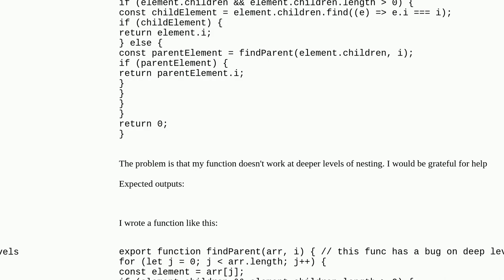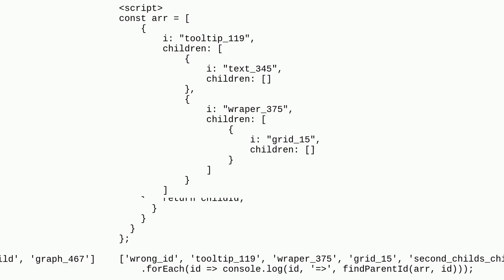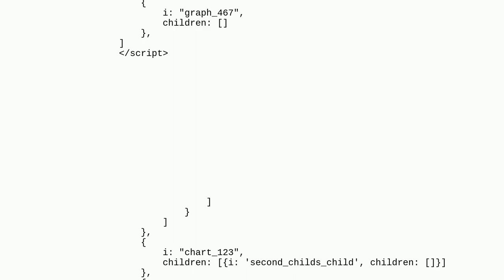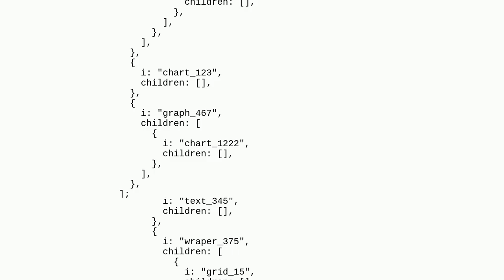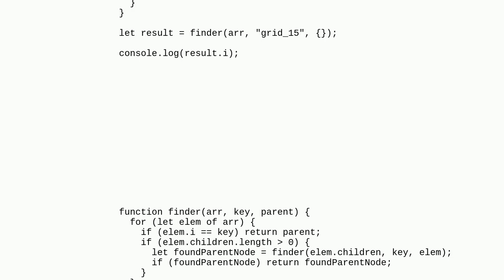Find the parent element of an array by the id of its child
A special thanks goes out to the community

  arrays recursion javascript